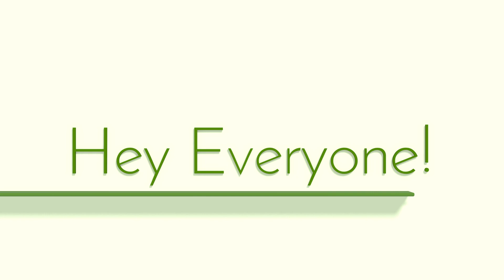Sorry, No Live Please Join @KeriTheYarnyElephant At 12noon est.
Check out Knitcrate!!

EGGS
Pusheen
Sandra Tester
The Paw Ply Guys
JeannieTea All About Yarn Knit & Crochet
Little Krafty Bits Tiffany
Lesley of the Corn
Kathi R
Linahsdesigns Rita
Karrotboo
Michele Schlieper

HAPPY MAIL
Froggywentaknitting